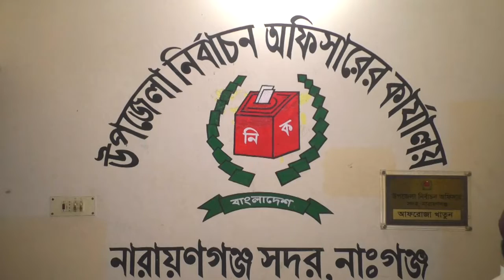ফতুল্লা ইউপি নির্বাচনে মনোনয়ন জমা দিলেন ৬নং ওয়ার্ড মেম্বার প্রার্থী মো. ফরিদ হাওলাদার || NAN TV